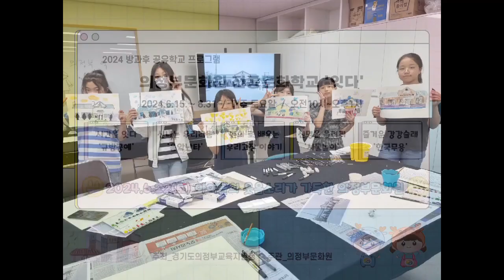방과후공유학교 '잇다' 6월 22일 두번째 수업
의정부교육지원청 방과후공유학교
🍀 의정부문화원 전통문화학교 '잇다’ 🍀

6월 22일 두 번째 시간!아이들의 웃음소리가 가득한 의정부문화원입니다.

첫날의 어색함은 잊어버리고,
신나게 수업하는 예쁜 아이들~
쉬는 시간에는 전통놀이도 즐기며
행복한 토요일을 보내고 갔습니다~
얘들아~~ 다음주 만나자^^